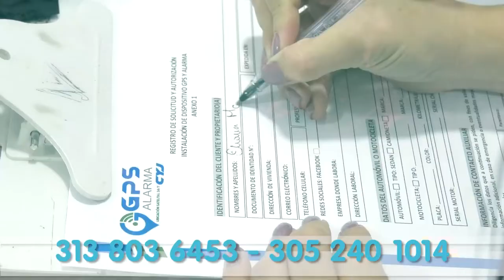CAPTURADO POR EL DELITO HURTO POR MEDIOS INFORMÁTICOS